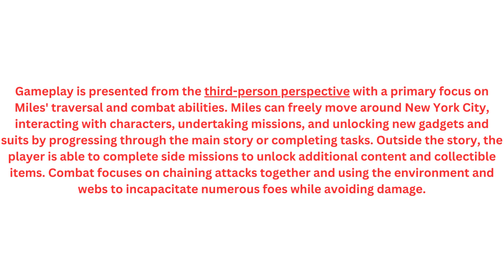Spider Man Miles Morales PS5 2020 Video Game